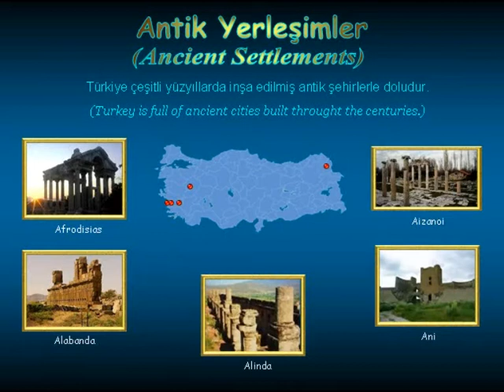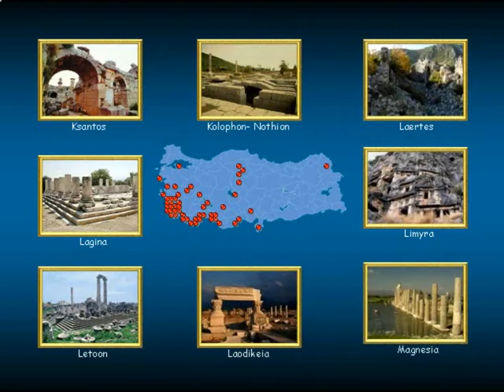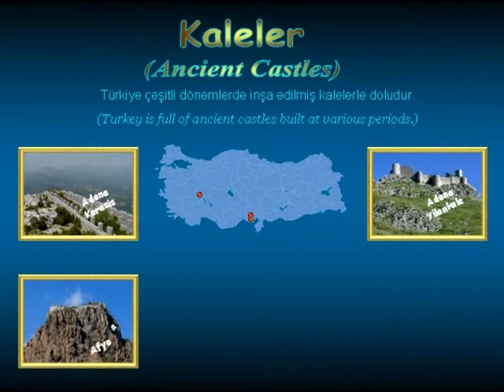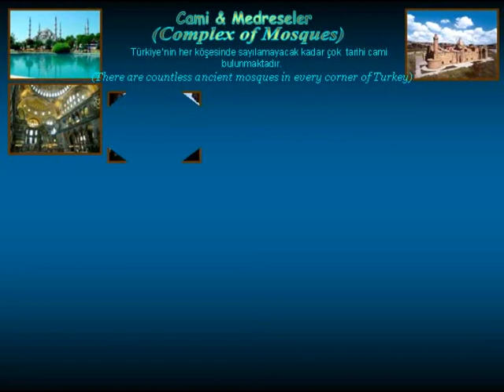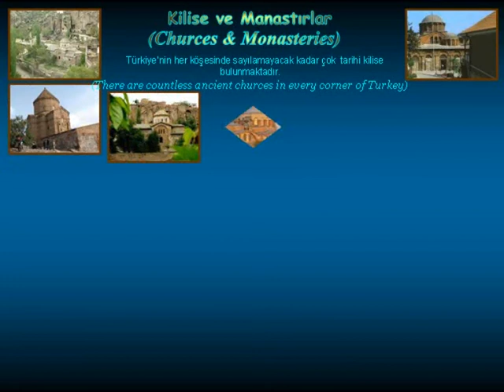Turkiye_A World Heritage Country.wmv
Bir Dünya Mirası Türkiye - Turkey- A World Heritage Country, Antik Yerleşimler - Ancient Settlements, Kaleler - Ancient Castles, Cami ve Medreseler - Complex of Mosques, Kilise ve Manastırlar - Churches and Monasteries, Saray ve Kervansaraylar - Palaces and Caravanserais, Köprü ve Sukemerleri - Bridges and Aqueducts.